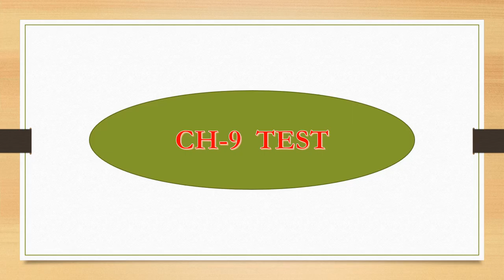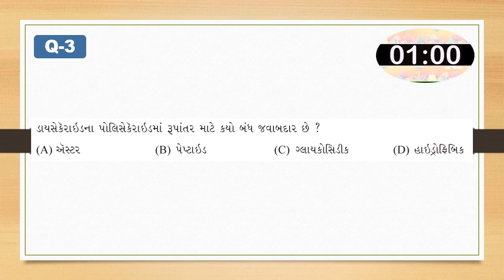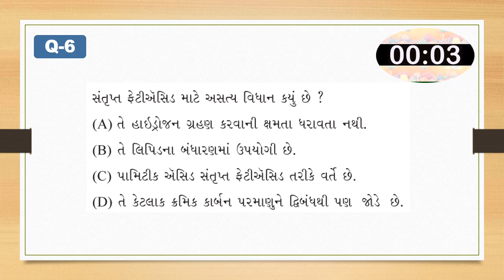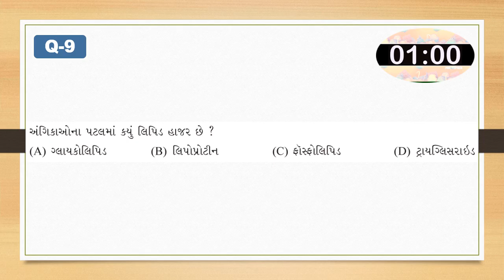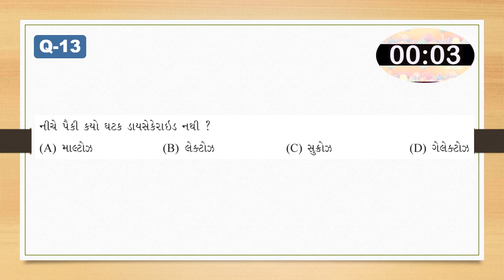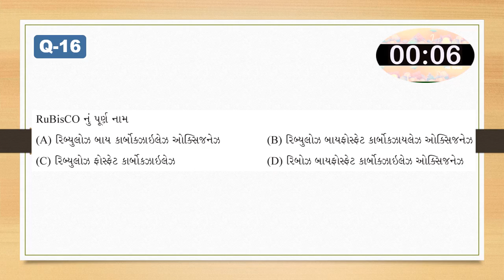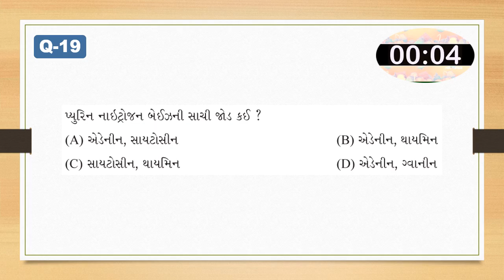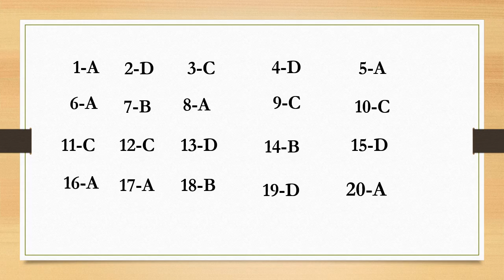STD11 BIOLOGY(GM) II RIVISION TEST II DAY 11 II VASISHTHA E-LEARNING SEREIS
STD11 BIOLOGY - BIOMOLECULES